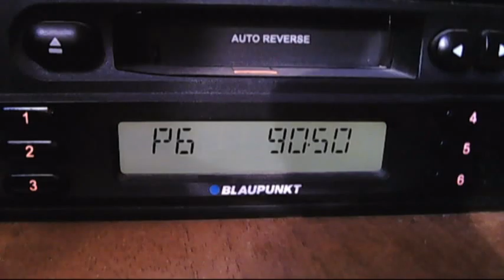fm dx troposcattewr izmit 16:08